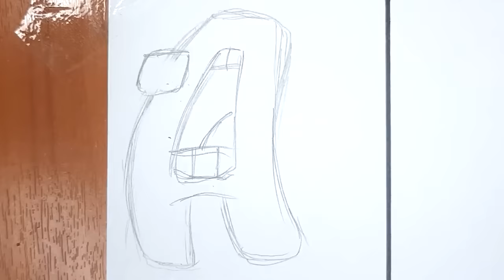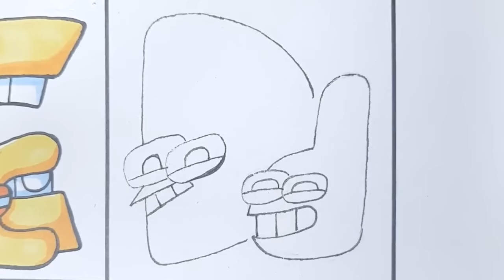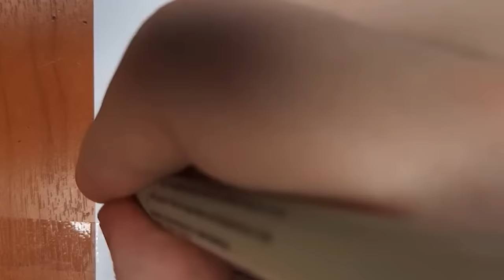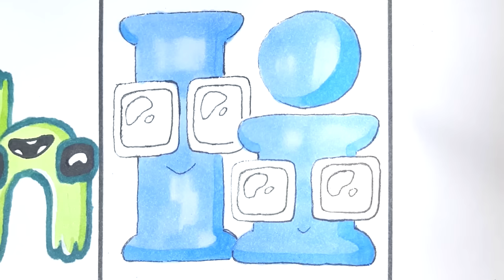Drawing Alphabet Lore Compilation Big & Small (Aa-Zz) / How to draw Alphabet Lore MEME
🖖Hi guys! Today I will drawing Alphabet Lore Compilation Big & Small (Aa-Zz) / How to draw Alphabet Lore MEME

00:00 Aa
01:47 Bb
03:18 Cc
04:59 Dd
06:49 Ee
08:27 Ff
09:59 Gg
11:49 Hh
13:28 Ii
15:10 Jj
16:47 Kk
18:23 Ll
19:48 Mm
21:19 Nn
22:49 Oo
24:17 Pp
25:52 Qq
27:33 Rr
29:08 Ss
30:41 Tt
32:14 Uu
33:53 Vv
35:16 Ww
36:46 Xx
38:03 Yy
39:39 Zz

🎨Tools used:

- Markers: VISTA ARTISTA style, Brauberg art, POSCA
- Liner: MALEVICH, MICRON, DecoColor
- Graphite pencils: Bruno Visconti
- Watercolor pencils: Neva palette
- Pastel pencils: Faber-Castell
- Liner white: Pen touch